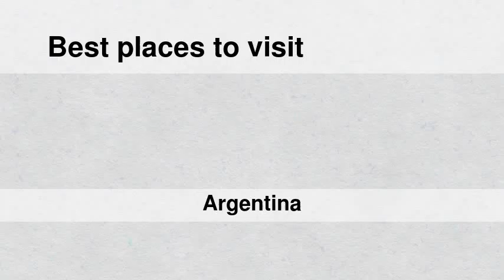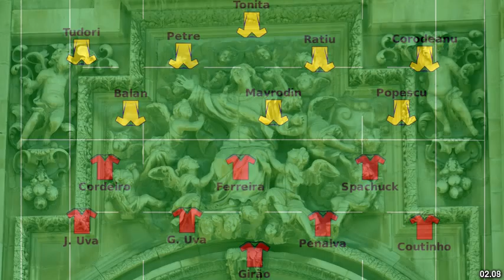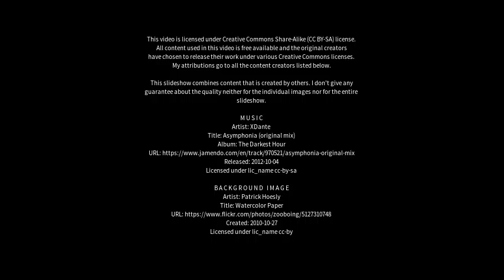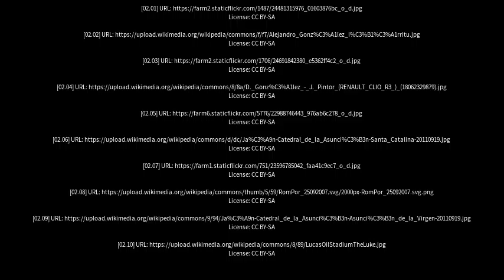Best places to visit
Best places to visit - Lucas González (Argentina) Best places to visit - Slideshows from all over the world - City trips, nature pictures, etc.